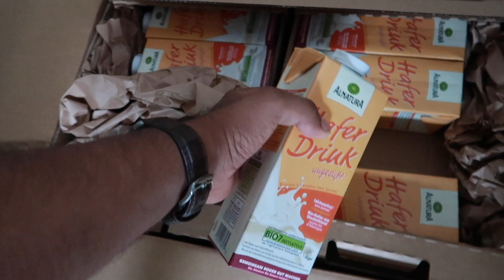Our Week of the Longest Lunar Eclipse of the CENTURY: Hamburg 2018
✅Register for FREE Webinar:
⭐Important Links⭐:
This was the week when we saw the longest lunar eclipse that would happen in this entire century. The weather in Hamburg surprisingly wasn't cloudy and with the sky as clear as possible, we prepared the benches, made some tea and waited for the clock to turn 10:30 to finally see the red blood moon.